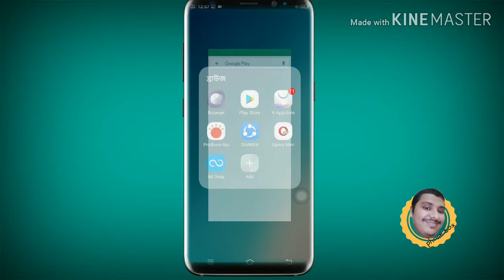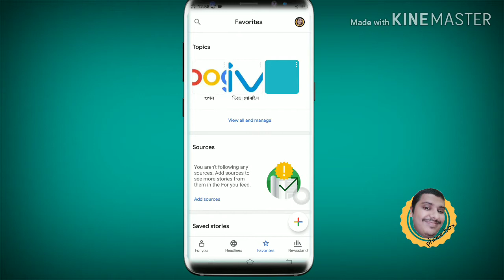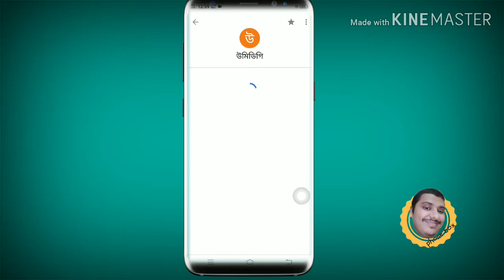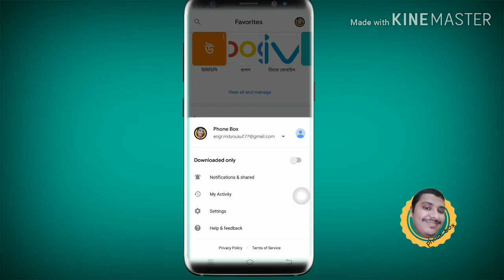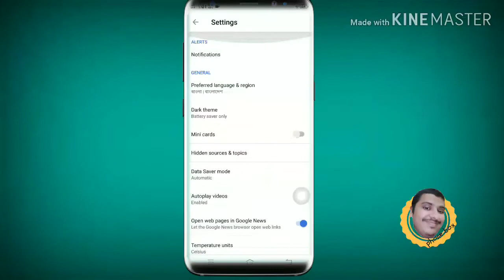Google News how to use, বাংলা গুগোল নিউজ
Google news this is a now Bangla news this international news and local News Bangla this is Android apps and Google apps